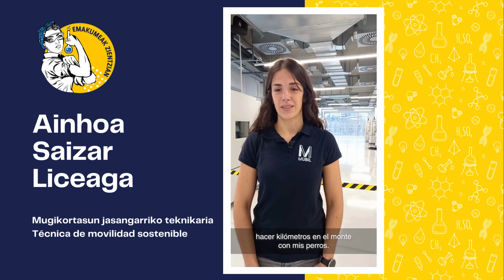Ainhoa Saizar - Mugikortasun jasangarri teknikaria / Técnica de movilidad sostenible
Ainhoa Saizar mugikortasun jasangarri teknikaria da MUBILen. Ibilgailu elektriko baten elementu kritikoenak entseiatzeko laborategian lan egiten du.

Ainhoa Saizar es técnica de movilidad sostenible en MUBIL. Testea los elementos más críticos de un vehículo eléctrico.